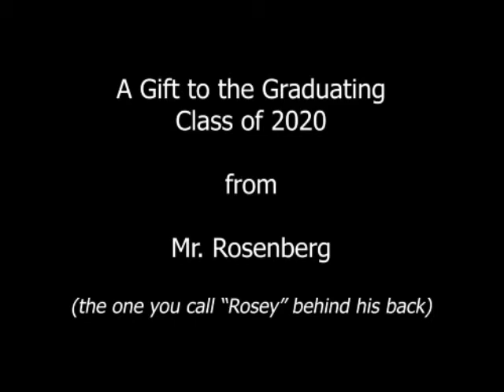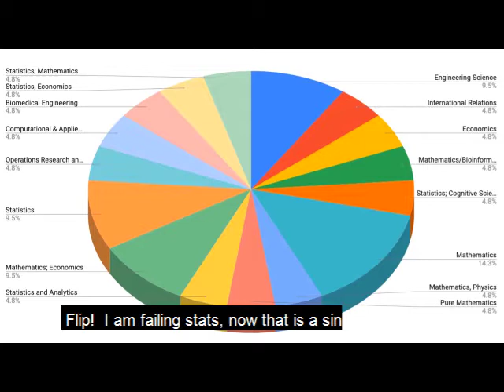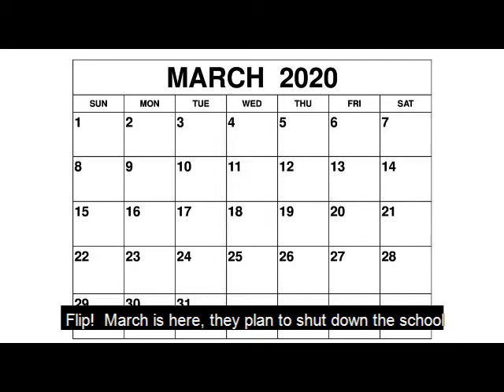Flip - A Song for the Whitney High Class of 2020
A going-away present for the WHS senior class based on the song "Zip" from "Pal Joey."